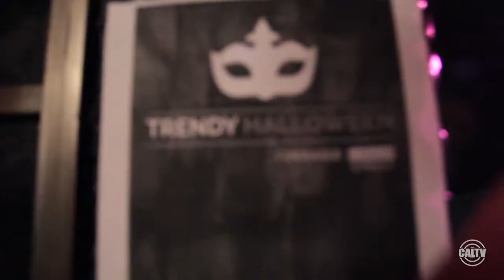Cal TV E: Dracula's Wedding Fashion Show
Travel to San Fransisco with reporter Sarah Stoker as she covers Trendy Lime's Halloween Bash. Guest DJs, Fashion Designer Josh Charles, and the costumes made this ghoulish night spooky!

Reported by: Sarah Stoker
Filmed by: Luke Thibault
Edited by: Leo LI, Alvin Lin